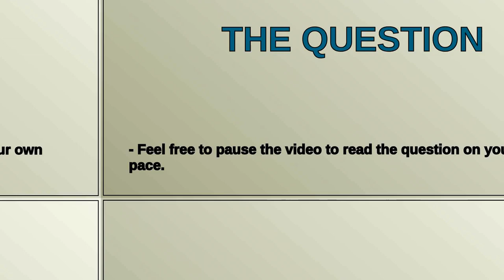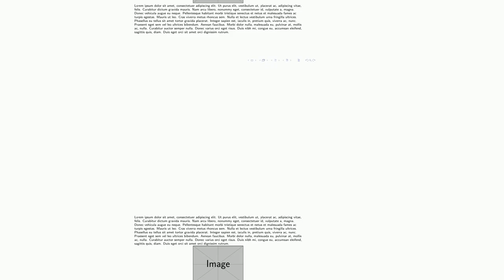Tex: How to center a figure with centering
How to center a figure with centering

A special thanks goes out to the community

  includegraphics beamer center